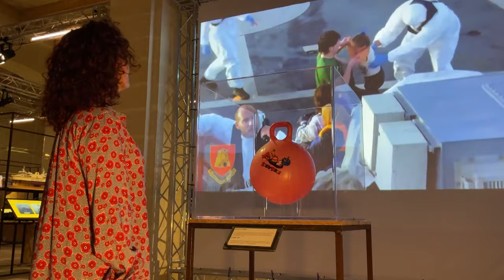An Island at the Crossroads Exhibition | S4 EP: 23 P2 | The Local Traveller with Clare Agius | Malta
Step into the intriguing world of 18th-century Europe as we uncover the captivating tale of Lady Hamilton, her scandalous love affair with Lord Nelson, and its profound impact on history at the Malta Maritime Museum's exhibition 'An Island at the Crossroads'.

From passionate letters exchanged on the brink of war to clandestine meetings in Naples, Curator Liam Gauci highlights the the artifacts and documents that illuminate this tumultuous chapter, from Vincenzo Borg Brared's patriotic diary to the infamous jolly roger of HMS Safari. Join Clare on a journey through love, loyalty, and the enduring legacy of one woman's forbidden romance.

Credits:

Guests:
- Liam Gauci
- Clive Cortis
- Keith Gatt

Photography:
- Fabian Mizzi
- Noel Pace
Videography: Creative Corner
Drone footage:
- Salvu Vella
- Anthony Axiak

Research:
- Heritage Malta
- Clare Agius
- Fabian Mizzi
Director: Fabian Mizzi

Special Thanks:
- Heritage Malta

Translators:
Warren Taliana, Martina Caruana, Martina Cremona, Amina Baldacchino, Nathlin Johnson, Alessia Sciberras, Gianuaria Crugliano from the Department of Translation, Terminology and Interpreting Studies.